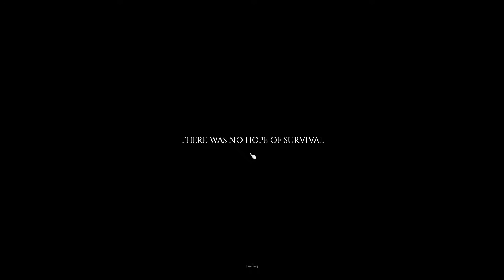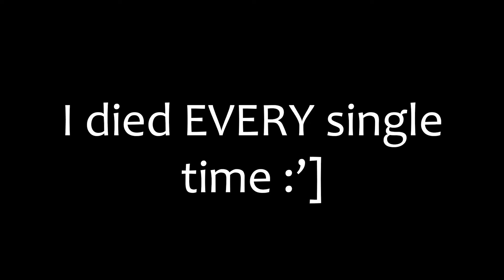My Time with ZOMBIES! | Lets Try Project Zomboid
Project Zomboid is the ultimate in zombie survival. Alone or in MP: you loot, build, craft, fight, farm and fish in a struggle to survive. A hardcore RPG skillset, a vast map, massively customizable sandbox and a cute tutorial raccoon await the unwary. So how will you die? All it takes is a bite..

Project Zomboid Let’s Try

In the towns of Muldraugh and West Point, survivors must loot houses, build defenses and do their utmost to delay their inevitable death day by day. No help is coming – their continued survival relies on their own cunning, luck and ability to evade a relentless horde.